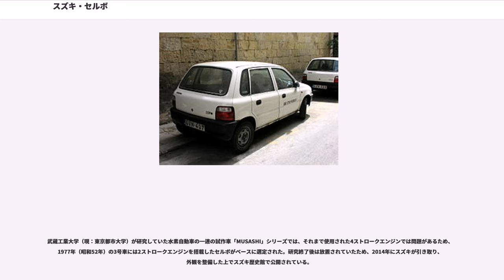スズキ・セルボ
セルボ ("CERVO") は、スズキが製造・販売していた軽自動車である。

車名はイタリア語で牡鹿を指す「Cervo」（チェルヴォ）に由来する。

系譜上はフロンテクーペを始祖とする、パーソナル・ユーズをコンセプトとした2ドアの軽スペシャルティカーである。

1977年（昭和52年）10月 - 360 ccの旧規格によるスポーツカーであったフロンテクーペの製造中止から1年4ヶ月を経て、550 ccの新軽規格車として発売。新規格に合わせて寸法が拡大されている。基本的には、ジョルジェット・ジウジアーロがスタイリングを手がけたフロンテ・クーペの意匠が踏襲されているものの、以下のような変更点がある。

外観では、ヘッドランプを丸型に、フォグランプを角型としてフロントグリル内へ移動、フェンダーミラーをタルボ型からスクエアなデザインに変更、バンパーを大型化するなどの点。ユーティリティーでは、フロンテクーペでは完全な+2仕様だったリアシートを大型化すると共に、可倒式としてラゲッジスペースとして使えるようにもし、併せてリアウインドウをガラスハッチへ変更するなど、大きく手が入れられた。

エンジンは、水冷2ストローク直列3気筒539 ccを後部に横置き搭載した、リアエンジン・リアドライブとなっている。ドライビングポジションはフロンテクーペ同様非常に低く、ボンネットの中ほどまで脚を投げ出すというスポーツカー的な運転姿勢であり、基本的に2人乗りという考えで設計されていた（法規上は4人乗りの2+2であった）。

フロンテクーペがミニ・スポーツをコンセプトとしたのに対し、このセルボは女性をターゲットとしたパーソナルクーペへと路線変更されている。グレードはCX-G、CX-L、CXの3種類が存在し、CX-Gのみ10インチスチールディスクホイール（PCDは110 mm）&フロントディスクブレーキを装備した足回りを持つが、CX-LとCXは10インチ合わせスチールホイール&4輪ドラムブレーキを装備した足回りであった。CX-LのLはLadies仕様を指し、サンバイザーの裏にはバニティミラーを装備。また室内色もCX-Gの黒に対しCX-Lはクリーム色となっていた（CXは廉価仕様）。トランスミッションは4速マニュアルのみ。サスペンションは4輪独立懸架を採用しているが、低いシルエットを実現するためにそのストロークは短くなっている。CX-Gのインパネは、フロンテ・クーペ同様、時計を含め丸型6連メーターを特徴とする。

1979年（昭和54年）に初代アルトが発売されると、軽自動車市場での人気は税制面で優遇されるボンネットバンタイプに集中し、セルボは販売面で成功したとは言い難いものであった。

ヨーロッパへは4ストローク1,000 ccエンジンを搭載した車種（SC100型）が輸出され、イギリスでは「ウィズキッド (WHIZZKID) 」という名称で販売されていた。より重量のあるエンジンをRRレイアウトに搭載したことによる前輪荷重の不足を補うため、フロントバンパー内にバランスウェイトが装着されていた。この輸出型のF10Aエンジンは、1981年（昭和56年）SJ410/ジムニー1000にも搭載された（日本国内は1982年〈昭和57年〉から）。

1978年（昭和53年） - マイナーチェンジを受け、前期モデルではハイバック型だったフロントシートがヘッドレスト分離型になるなど小変更。

武蔵工業大学（現：東京都市大学）が研究していた水素自動車の一連の試作車「MUSASHI」シリーズでは、それまで使用された4ストロークエンジンでは問題があるため、1977年（昭和52年）の3号車には2ストロークエンジンを搭載したセルボがベースに選定された。研究終了後は放置されていたため、2014年にスズキが引き取り、外観を整備した上でスズキ歴史館で公開されている。

4ナンバーの軽ボンネットバンの設定だけとなる。その為、初代から続くスペシャリティ路線は踏襲しつつも、クーペからスポーツワゴンを意識したボディへと変化している。外装は2代目アルトをベースとして主にボディの後部を変更。「ウェービールック」と名づけられた、後端に向けてうねったルーフ形状が特徴。Cピラーが太く、その付け根に「小さな翼」をイメージしたスポイラーを装備。ルーフ前半はブロンズガラス製のグラスルーフとなっている。内装はダッシュボードは2代目アルト、ステアリングは2代目アルトツインカムから流用。ドアパネルも初代...